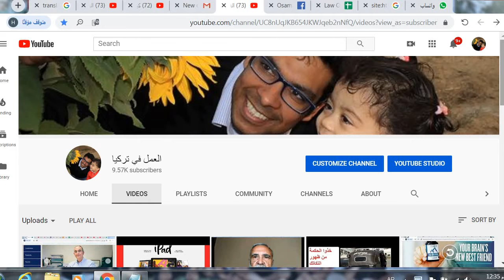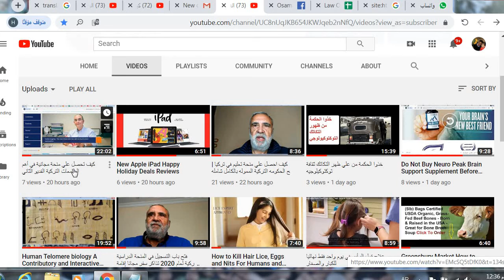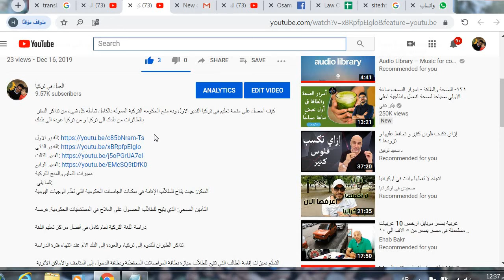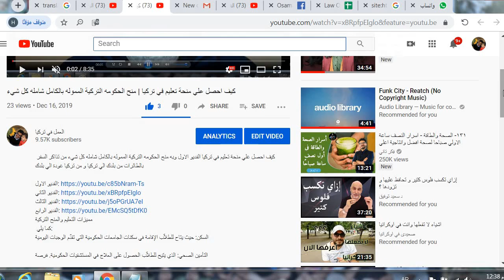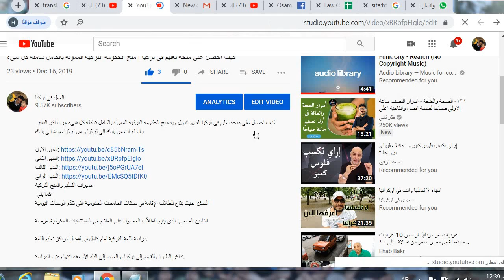الحصول علي منحة دراسية مجانية من الحكومه التركيه شامله مصروفات و تذاكر الطيران والاقامه سؤال وجواب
يؤسفني ان تأتيني اسأله عن كيفيه الحصول علي منحة دراسية مجانية من الحكومه التركيه شامله مصروفات و تذاكر الطيران والاقامه سؤال وجواب علي الكومنت عن معلومات انا نشرتها في كل الفديوهات التي نشرتها في اليوتيوب
و تشمل من له حق التقدم للحصول علي منحة دراسية مجانية في تركيا و منح دراسية مجانية 2019 تركيا و منح دراسية مجانية 2020 تركيا و منح مجانية براتب شهري و منح مجانية لدراسة الطب